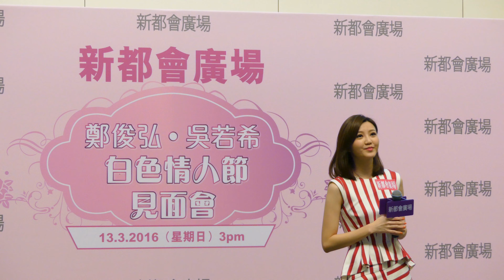13032016/吳若希Jinny Ng. 《我們都受傷》新都會廣場『鄭俊弘 x 吳若希白色情人節見面會』